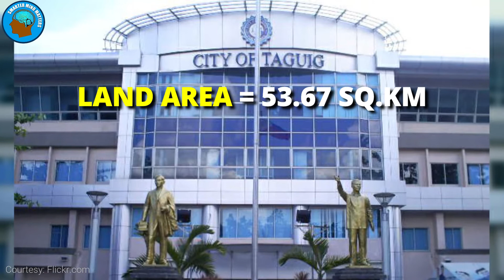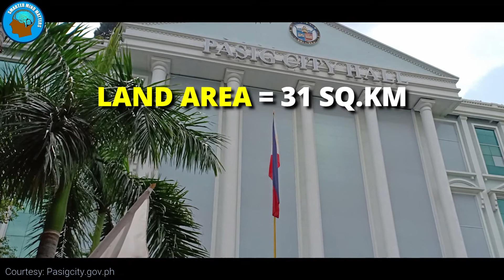7 PINAKAMAYAMANG LUNGSOD sa Metro Manila 2021. Smarter Mind Matters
Tingnan ang kabuuang yaman nina Manny Villar at Enrique Razon Jr. sa videong ito

Ang mga lugar sa listahang nating ito ay ang pito sa pinakamayamang lungsod sa Metro Manila 2021 ayon sa COA’s annual financial report.

Happy Viewing!

This video is for educational & informational purposes only. While we have tried to ensure that the information is sound & accurate, we cannot guarantee its accuracy.